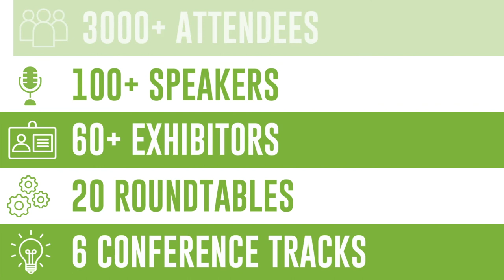PANEL: HOW CAN WE CO-CREATE FLOURISHING WORKPLACES at WWF22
Sir John Kirwan, All Blacks rugby legend and mental health champion; Co-founder, Groov
Professor Paula Brough, Director, Centre for Work, Organisation and Wellbeing, Griffith University
Iva Durakovic, Interior Architect; Lecturer, School of Built Environment, UNSW
Lynette Edmonds, Head of Talent and Engagement, Australia, Edelman
Moderator: Sarah Berry, Lifestyle Health Editor, Sydney Morning Herald & The Age